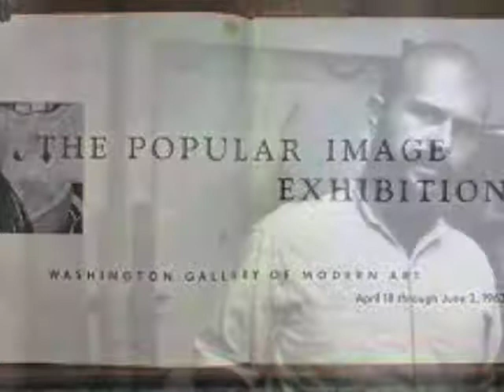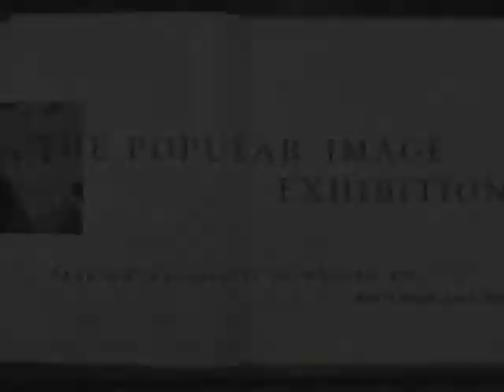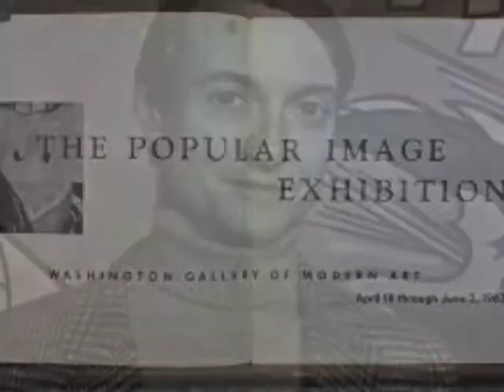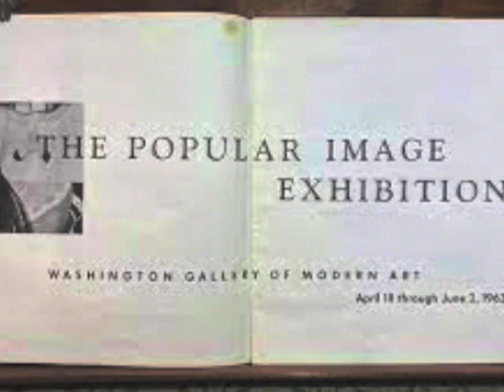Modern Artists (1963) Popular Image Exhibition in DC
Interviews conducted in 1963 with various artists participating in the Popular Image Exhibit at the Washington Gallery of Modern Art  (April 18-June 2, 1963).  Artists interviewed were Jim Dine, George Brecht, Roy Lichtenstein, Jasper Johns,  John Wesley, Robert watts, Tom Wassermann, Andy Warhol, Claes Oldenburg, James Rosenquist and Robert Rauschenberg.